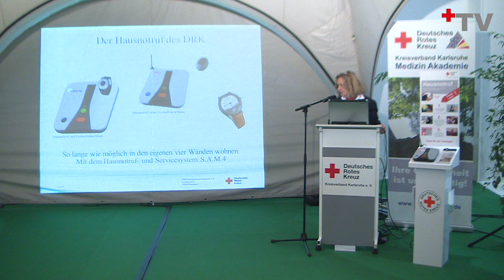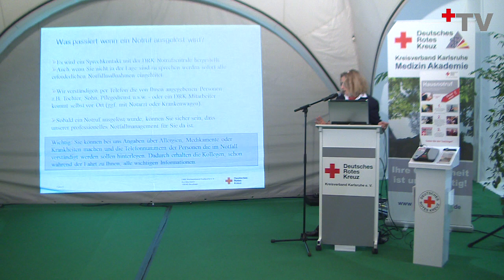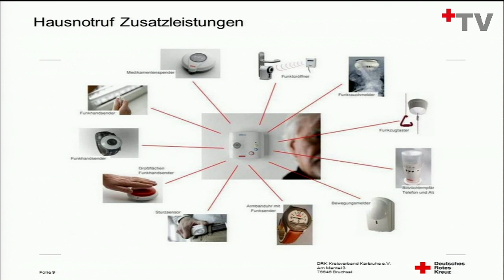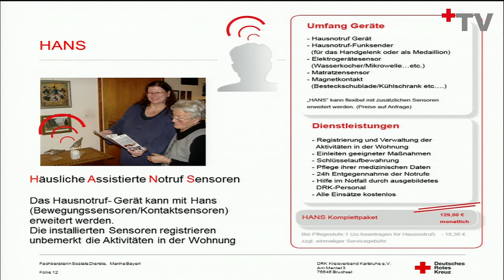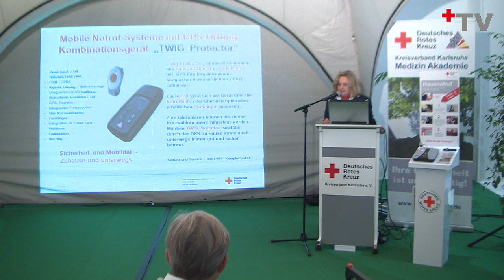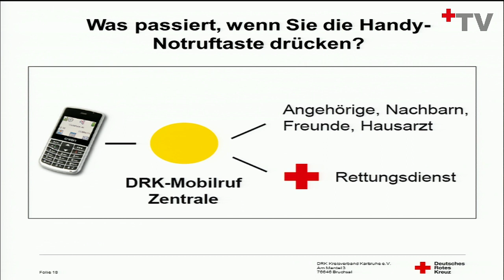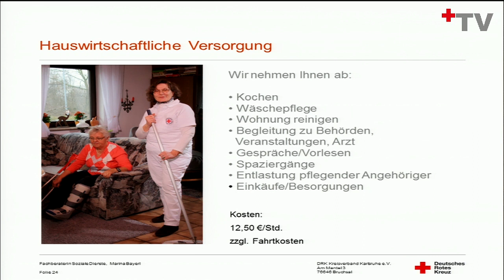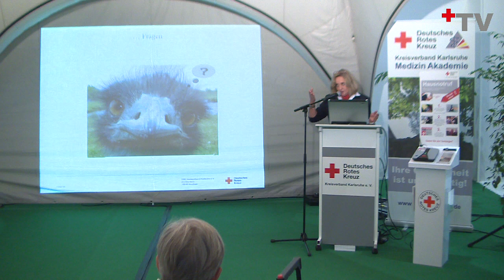Nicht nur Medizin - auch Technik rettet Leben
Medizinakademie des Roten Kreuzes im Kreisverband Karlsruhe
Marina Bayerl - Fachberaterin Soziale Dienste